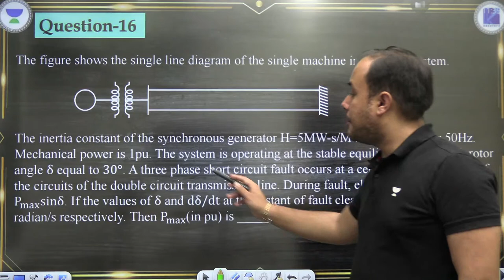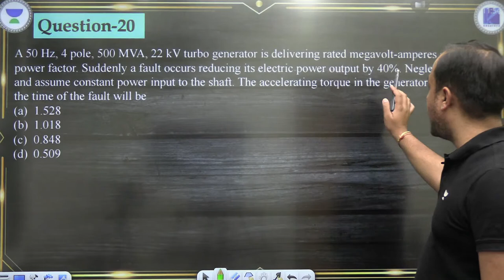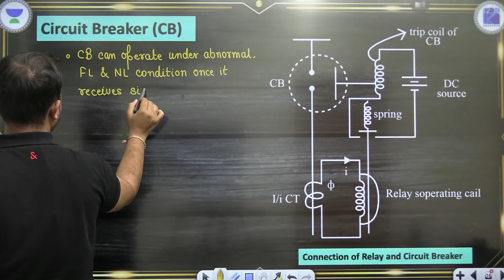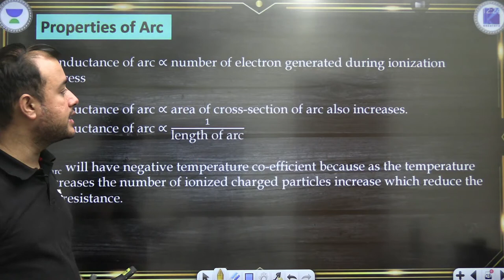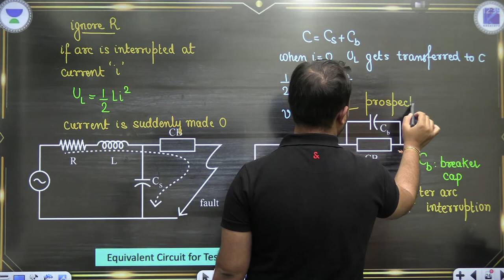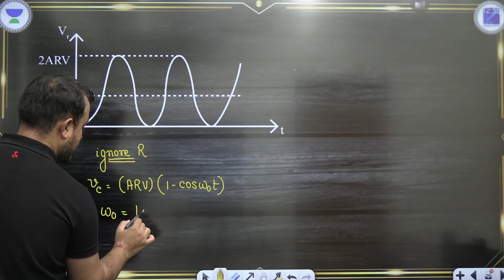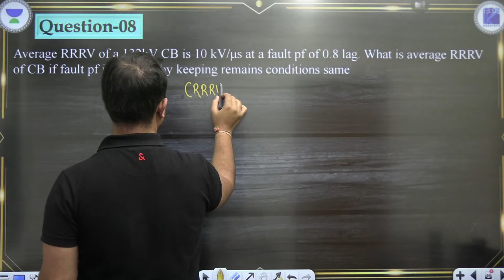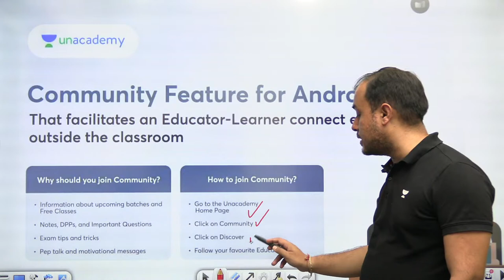Circuit Breakers | Brahmastra Batch | Ankit Goyal | GATE 2023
3 Days To Go

⏳ Duration: 45 Minutes In this session, Educator Ankit Goyal will be discussing Circuit Breakers For GATE 2023 Exam, Watch this video to boost your GATE 2023 Exam preparation to the next level.

GATE & ESE - EE, EC + UPSC CSE GS (Plus) Save up to 37%-
GATE & ESE - EE, EC + UPSC CSE GS( Iconic ) Save up to 39%-

You can enroll to Unacademy Subscription and get the following benefits:
1. Learn from your favourite teacher
2. Dedicated DOUBT sessions
3. One Subscription, Unlimited Access to Live Online Classes and Videos
4. Real-time interaction with best-in-class teachers
5. You can ask doubts in live online classes
6. Limited students in each Class
7. Download the videos & watch them offline